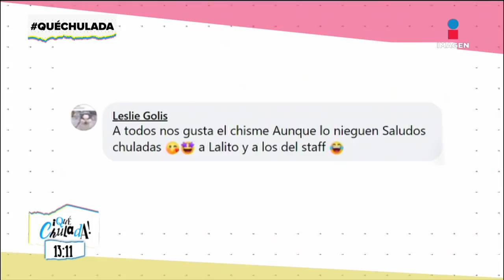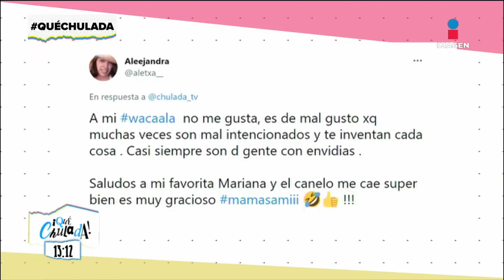¿Alex Speitzer y Ester Expósito fingieron su romance? | Qué Chulada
En los espectáculos nos enteramos que vieron en Italia a AlexSpeitzer y EsterExpósito separados después de 2 años de relación, detienen a Drake por supuestamente relacionarse con una menor de edad y más